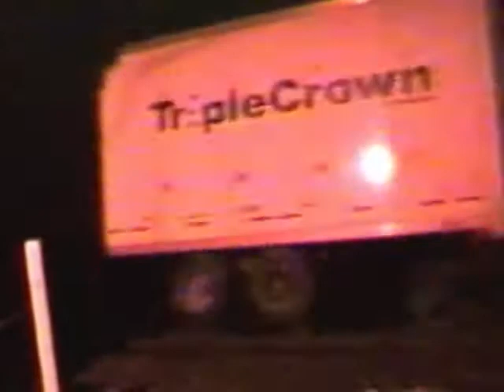Amtrak in Upstate NY 2001, Part 1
Clip 1: F40 #241 with a very nice K5LA heads west with train #63 through Centerport, NY
Clip 2: The westbound Lake Shore Limited blasts through Centerport with SIX locomotives, a Pacific Series Dorm Lounge, and plenty of Road Railers on the rear.
Clip 3: The westbound Lake Shore Limited is caught on another night at Centerport with 3 P42s and an F40 and plenty of Mail and Express on the rear.  Awesome K5LA!
Clip 4: Pacing the eastbound Maple Leaf at Kirkville, NY with an F40.
Clip 5: Pacing the westbound Maple Leaf at Kirkville, NY with F40 #206 in the lead with a new cast P5A horn.